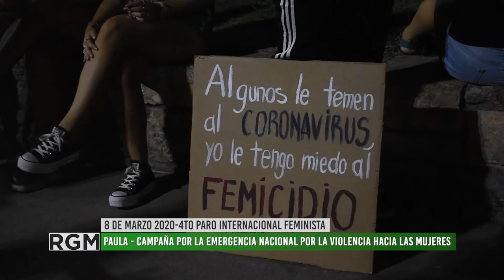4to PARO INTERNACIONAL FEMINISTA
Este 8 de Marzo se dió un nuevo encuentro de movimientos feministas y diversidades en las calles de Mendoza. El lema del 2020 fue: libres y desendeudadas nos queremos, la deuda es con nosotras y nosotres no con el FMI.